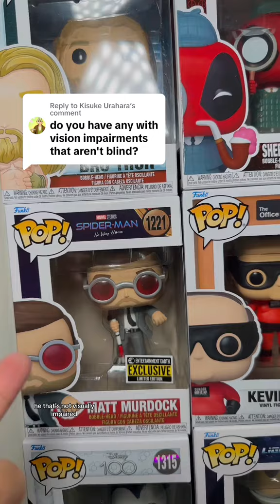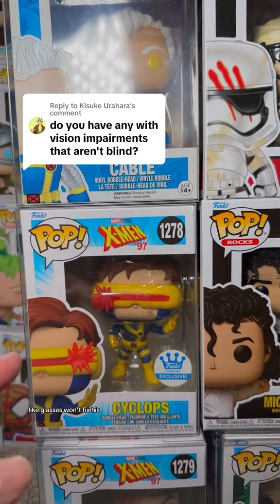Vision impaired Funko Pops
I really hope I did this correctly but here are my vision impaired Funko Pops… i think…